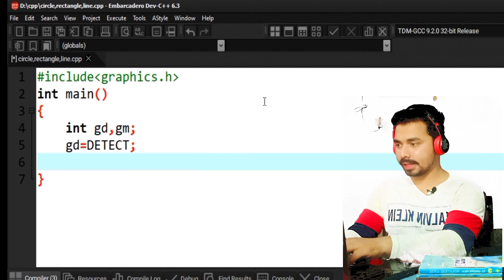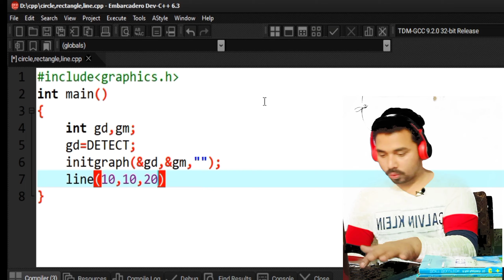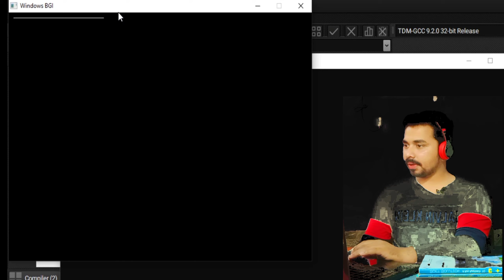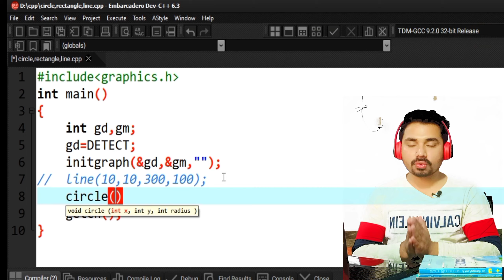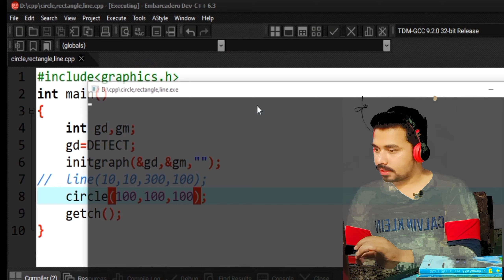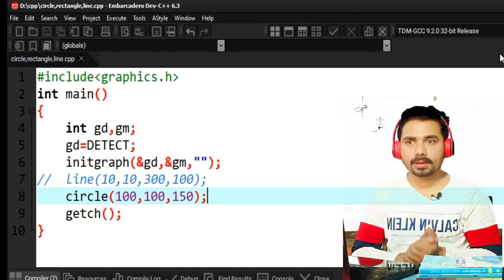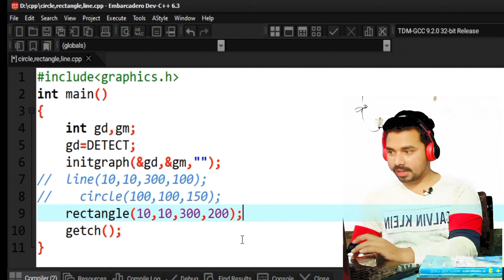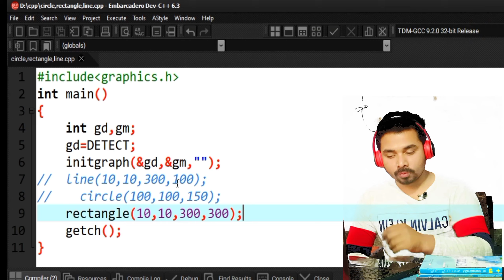Draw Line , Circle and Rectangle in C++ Graphics.h | Programming Series 4 | Mussaddiq Mahmood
Draw Line, Circle and Rectangle in C++ Graphics.
How to draw line.
How to draw circle.
how to draw rectangle.

created by: Mussaddiq Mahmood
edit by: Mussaddiq Mahmood